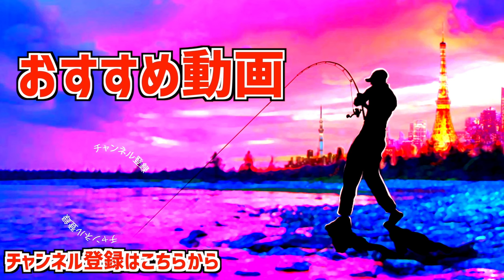【バス釣り】ダイワ「エアリティST(センシティブチューン）＆SF（スーパーフィネス）」ってどんなスピニングリール！？【釣りフェスティバル2024】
バス釣り！ダイワ「エアリティST(センシティブチューン）＆SF（スーパーフィネス）」ってどんなスピニングリール！？って事で釣りフェスティバル2024で気になっていた重さ135gの究極リール、エアリティーの最新チューニングバージョンの説明を聞いて来ましたよ〜
センシティブチューンとは？スーパーフィネスとの使い分けは？気になるところを聞いて来ました〜

55アップしか釣れない！デプス「コードネームバス」に巨大バスが襲い掛かる衝撃映像